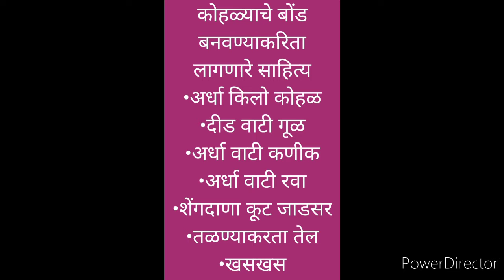कोहळ्याचे बोंड रेसिपी | खुसखुशीत आणि कुरकुरीत कोहळ्याचे बोंड | कोहळ्याचे बोंड (भजी)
Welcome to Cook With Kshama .
In this YouTube channel you will see all kind of cooking tips and tricks with most easiest way.
so enjoy.
And if you like this channel.
And also share this to your family and friends...